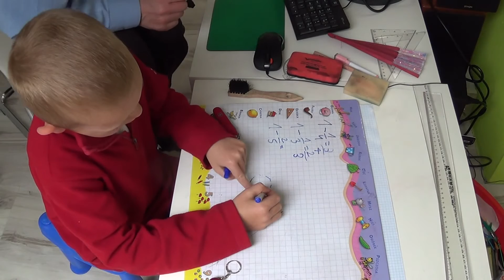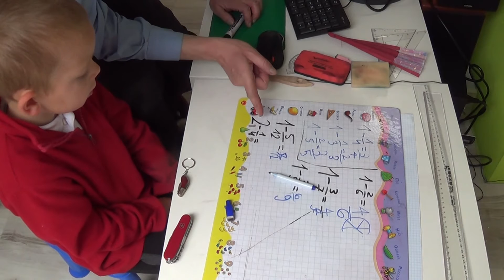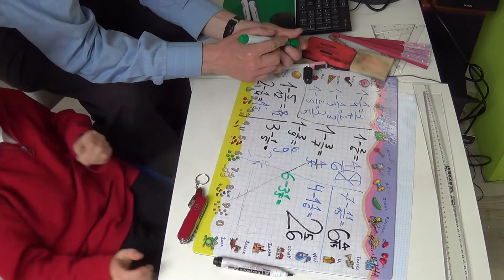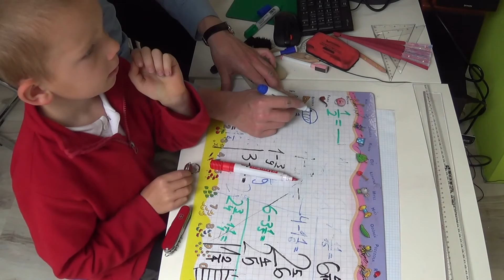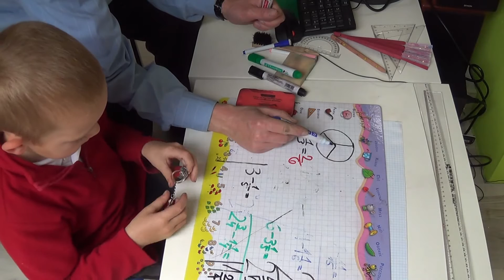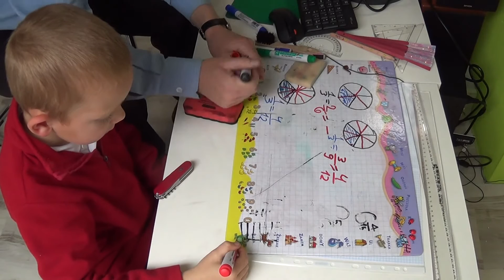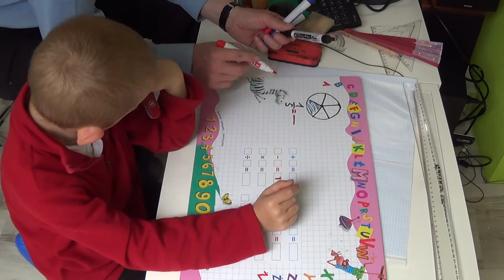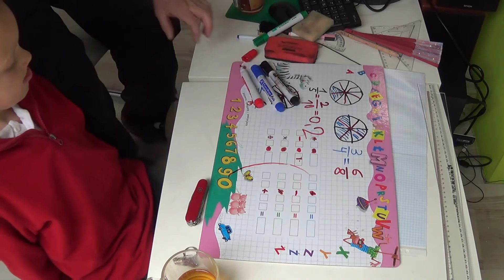Szymon (6 lat) szlifuje ułamki